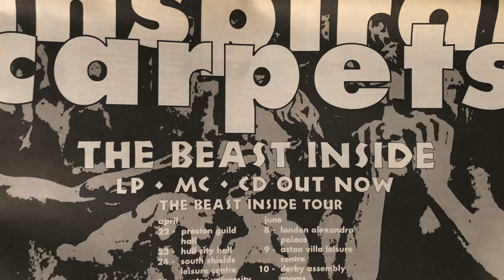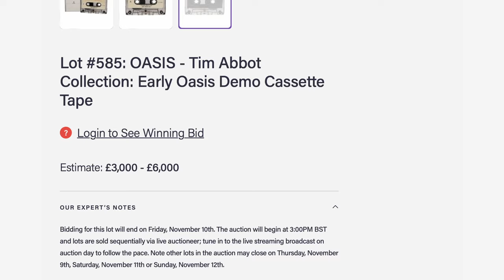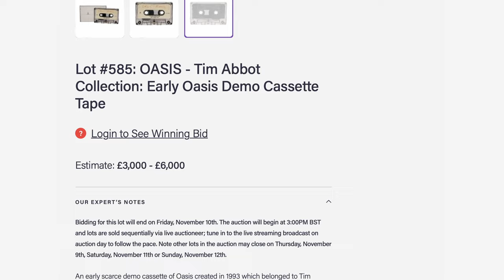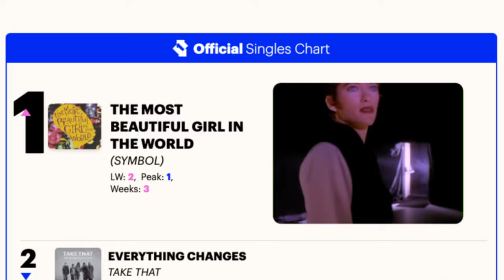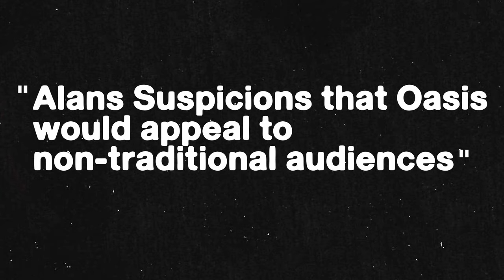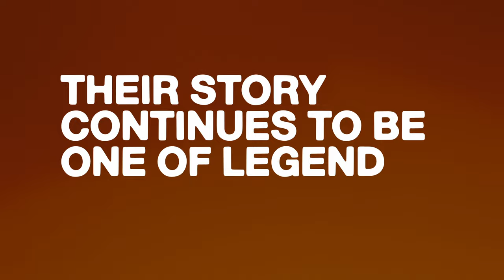An Oasis Story: The Brawl that Threatened Britpop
Series 6 of "Who The F***" kicks off with a bang, and let me tell you, it’s a wild ride! Up first: "The Brawl that Threatened Britpop: An Oasis Story." Strap in as we journey back to the '90s, where Britpop ruled, but not without its backstage battles.

This episode isn’t just a trip down memory lane; it’s a deep dive into the night Oasis almost threw it all away in a brawl. I’m taking you behind the music, beyond the tabloid headlines, and right into the heart of the chaos that nearly capsized Britpop’s biggest ship.

Expect a story packed with raw energy, iconic tunes, and the Gallagher brothers like you’ve never seen them before. We’re talking exclusive interviews, forgotten footage, and some seriously in-depth analysis to get to the bottom of what really happened